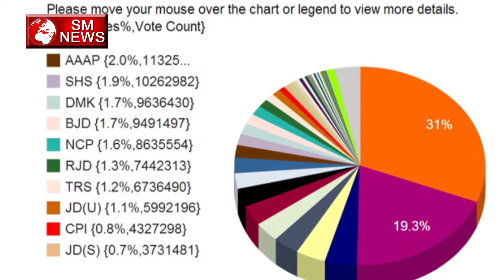मायावती ने सपा सरकार बार बोला हमला -Mayawati ka samajwadi parti par waar